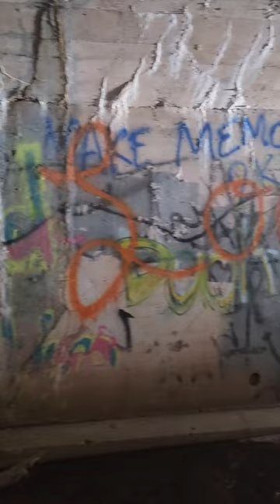Waterfall Tunnel FULL Of Art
This is a local waterfalls with a tunnel under the road that people have done some Art Work.

Stay safe and be well my friend 👍 👍👍👍